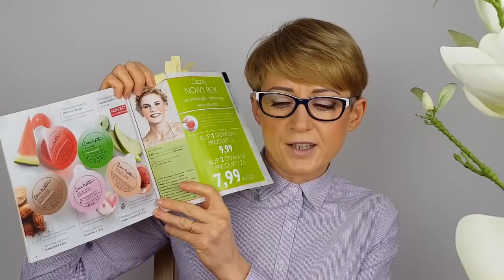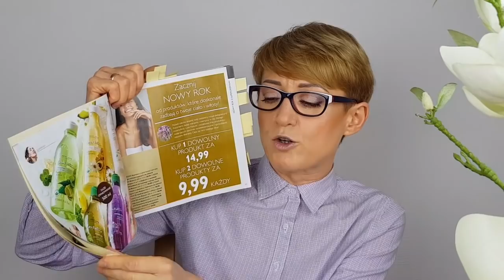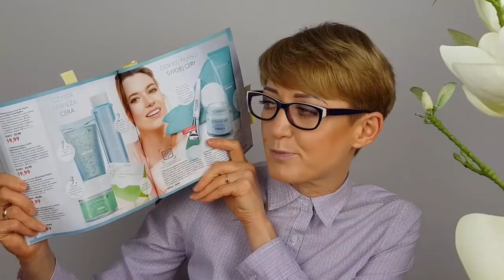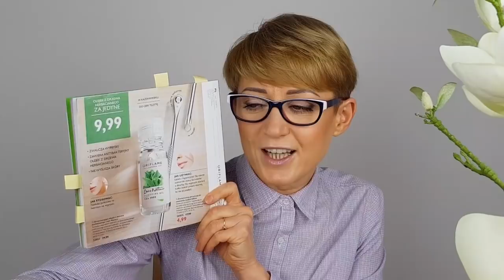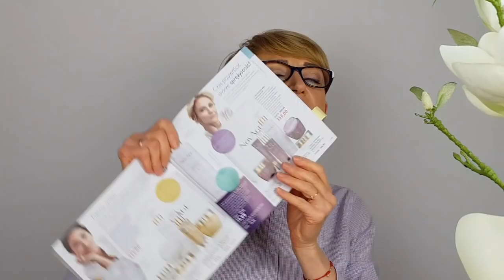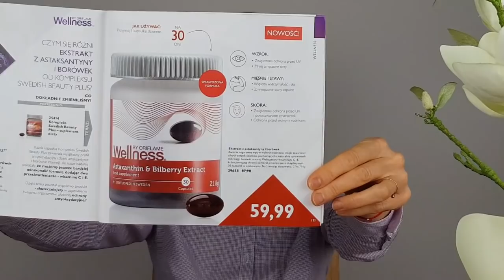Maska NovAge, Love Nature i inne hity katalogu Oriflame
Najlepsze promocje i hity kosmetyczne katalogu Oriflame 1 !!! Zapraszam na film :)
Chcesz zamówić omawiane kosmetyki? Skopiuj link i zamów kosmetyki z dostawą do domu
Zapraszam :)